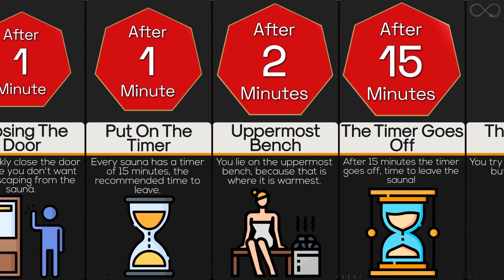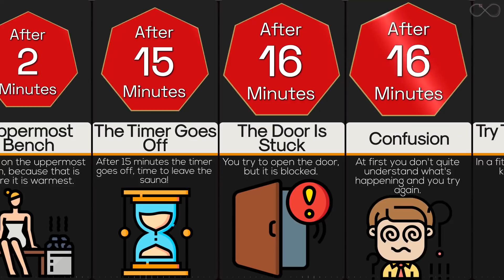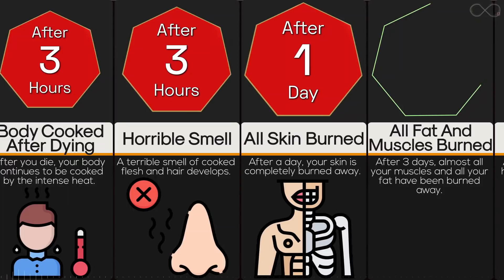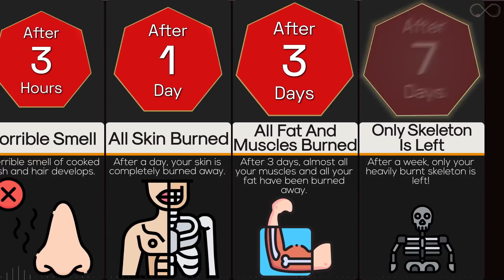Timeline: What If You Were Trapped In A Hot Sauna For A Week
You need relaxation, so you book a private spa for a week. You arrive at the spa, take a shower, enter the sauna for a good time relaxation. After spending 15 minutes in the sauna, it's time to leave. But there is a problem: You're locked in! You kick the door and shout for help, but there isn't anyone to rescue you. Because you booked the spa privately for a week,  there is no one around but you!
Then you're desperately just sitting there waiting, and what is gonna happen to you in the next seven days isn't pretty. Watch this timeline video to find out what follows.